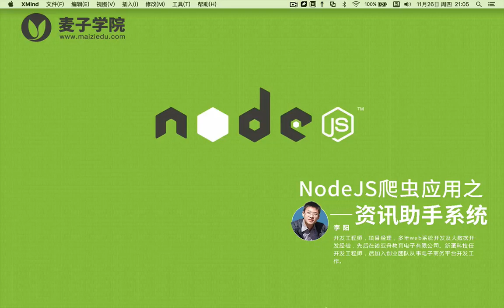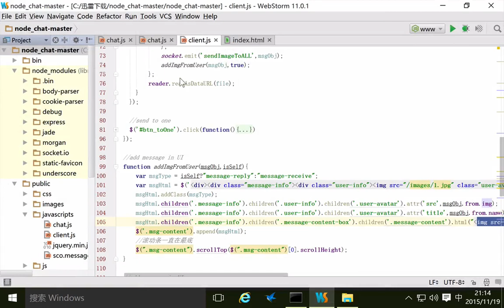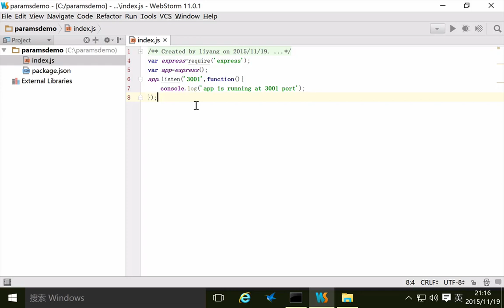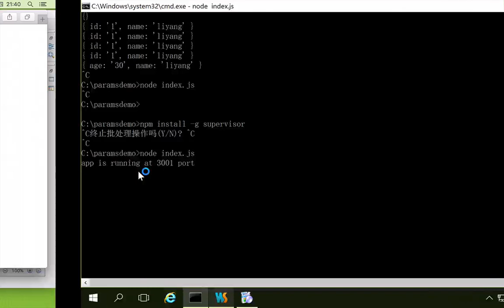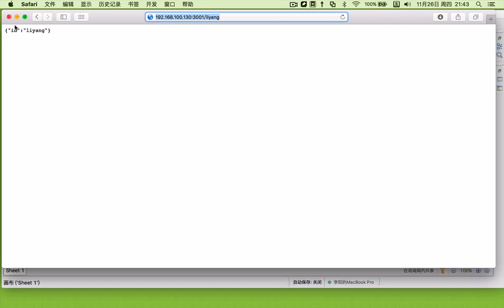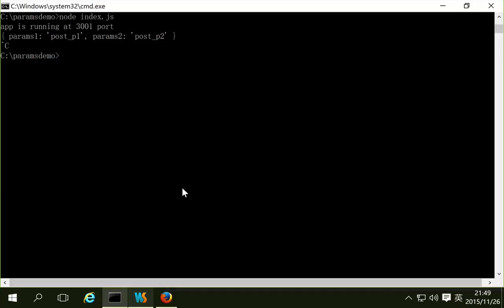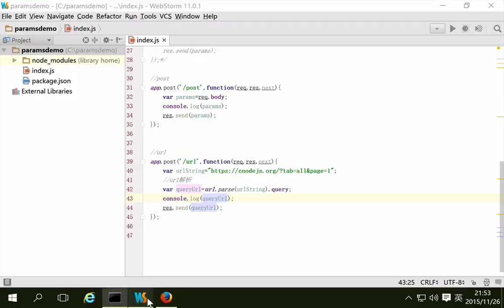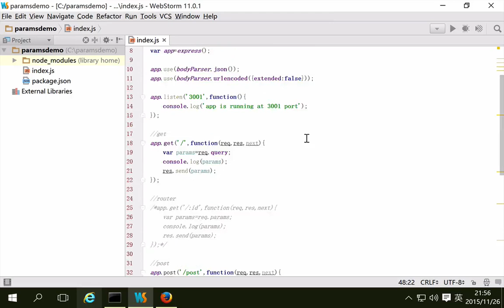NodeJS爬虫应用之资讯助手系统6 第六讲 url之参数传递与参数分析